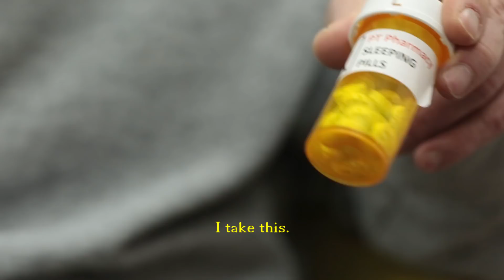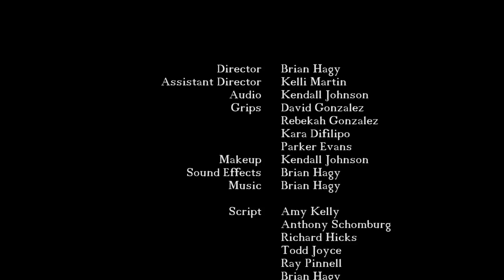All In A Days Work - 2018 Easterseals Disability Film Challenge Entry